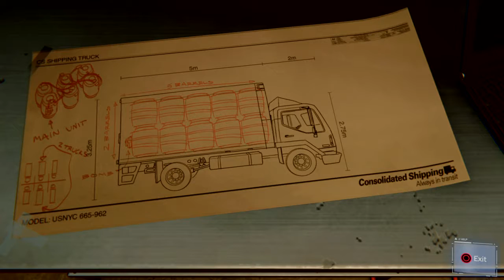Marvel's Spider-Man : Dual Purpose